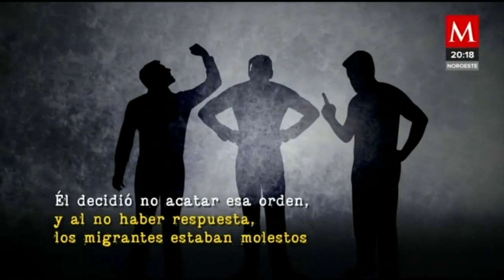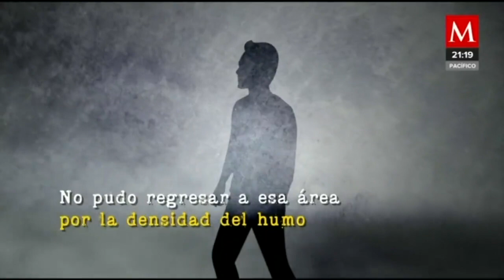Dan a conocer nuevos videos del comienzo del incendio en la estación migratoria de Ciudad Juárez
AzucenaALas10 | El activista Carlos Sánchez reveló nuevos videos del incendio en la estación migratoria de CiudadJuárez, donde se observan los momentos después de que inició el fuego